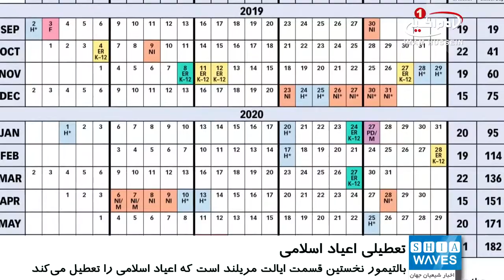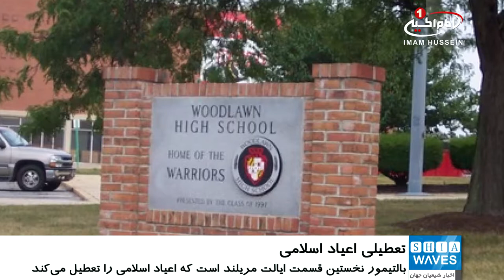اعیاد اسلامی به تقویم مدارس در بالتیمور آمریکا افزوده شد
هیات مدارس بالتیمور در ایالت مریلند آمریکا، به اضافه کردن اعیاد قربان و فطر  به تقویم تحصیلی مدارس رای داد، که قرار است از سال تحصیلی 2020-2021 اجرایی شود.
هیئت مدیره مدارس به اتفاق آرا به این پیشنهاد رأی دادند.
به این ترتیب بالتیمور، نخستین قسمت در این ایالت است که رسما اعیاد اسلامی را به تقویم مدارس اضافه می کند.
محمد جمیل، رئیس سابق شورای اسلامی بالتیمور با اشاره به این که در سیستم مدارس دانشجویان مسلمان با تبعیض روبرو بودند، گفت: نابرابری باعث ایجاد جدایی و تفرقه در جامعه ما شده است و در جنبه های متعدد زندگی ما رواج یافته است.
زینب چودری، مدیر مرکز کایر در مریلند ضمن تحسین این تصمیم گفت: این پیامی به دانش آموزان مسلمان و والدین آن‌هاست که مدارس به نیازهای آنان توجه کرده و برایشان ارزش قائل شده و صدایشان را شنیده اند.